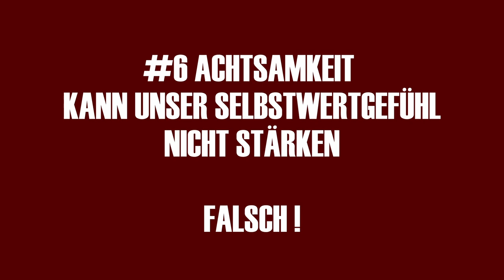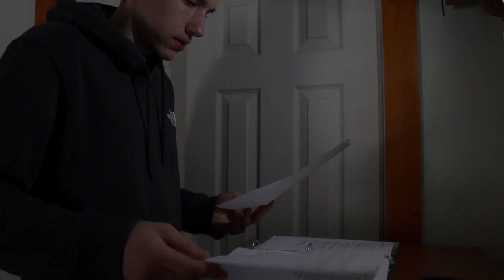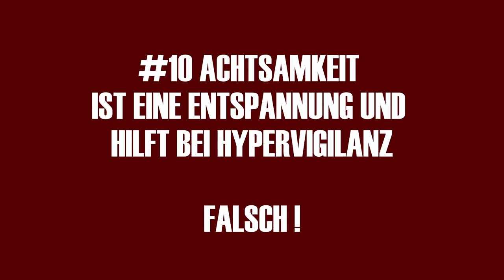Trauma und Achtsamkeit: ❌10 IRRTÜMER, die Du unbedingt kennen MUSST! [kPTBS]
Entdecke die 10 Irrtümer über Achtsamkeit und Trauma und lerne, warum Achtsamkeit für Menschen mit Kindheitstrauma, Bindungstrauma und Entwicklungstrauma nicht immer eine gute Idee ist. Ich zeige Dir 10 Irrtümer über Achtsamkeit und Trauma, die Du kennen solltest!

00:05 Trauma und Achtsamkeit schlechte Erfahrung
00:55 10 Irrtümer über Trauma und Achtsamkeit
01:10 Achtsamkeit tut jedem gut - Irrtum Nr. 1
02:15 Achtsamkeit heilt Trauma - Irrtum Nr. 2
03:48 Achtsamkeit zu erlernen geht einfach - Irrtum Nr. 3
04:35 Achtsamkeit darfst Du bei Angst nicht praktizieren - Irrtum Nr. 4
05:35 Achtsamkeit hilft uns immer, Gefühle zu verarbeiten - Irrtum Nr. 5
07:50 Achtsamkeit kann unser Selbstwertgefühl nicht stärken - Irrtum Nr. 6
09:10 Achtsamkeit kontrolliert uns - Irrtum Nr. 7
10:35 Achtsamkeit ist wie Yoga und wird angeleitet - Irrtum Nr. 8
11:30 Achtsamkeit und Yoga sind sehr hilfreich für Traumatisierten
12:10 Warnung: Atemübungen können Trigger auslösen!
12:48 Achtsamkeit fördert immer unsere Stabilität - Irrtum Nr. 9
13:40 Warnung: Flashbacks, Intrusionen bei Achtsamkeit
14:15 Warum uns Ruhe und Achtsamkeit zu Flashback führen kann
15:40 Achtsamkeit ist eine Entspannung und hilft bei Hypervigilanz - Irrtum Nr. 10
18:10 Trauma und Achtsamkeit : das positive Fazit
19:00 Bedingung: Traumasensitives Setting bei Achtsamkeit

0:00 Einleitung
1:15 ACHTSAMKEIT TUT JEDEM GUT
2:18 ACHTSAMKEIT HEILT TRAUMA
3:47 ACHTSAMKEIT ERLERNEN GEHT EINFACH
4:36 ACHTSAMKEIT DARFST DU BEI ANGST NICHT PRAKTIZIEREN
5:28 ACHTSAMKEIT HILFT IMMER DABEI; GEFÜHLE ZU VERARBEITEN
7:49 ACHTSAMKEIT KANN UNSER SELBSTWERTGEFÜHL NICHT STÄRKEN
9:10 ACHTSAMKEIT KONTROLLIERT UNS
10:36 ACHTSAMKEIT IST YOGA UND WIRD ANGELEITET
12:47 ACHTSAMKEIT FÖRDERT IMMER UNSERE STABILITÄT
15:41 ACHTSAMKEIT IST EINE ENTSPANNUNG UND HILFT BEI HYPERVIGILANZ